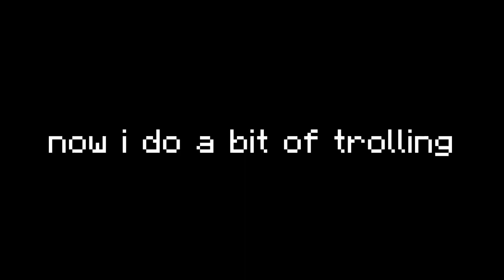HUGE UPGRADES | Ironman #16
i triple chambered divan so that was pretty neat

me hoy me hoy me noy

words for algorithm:
hypixel
skyblock
ironman
divan armor
mining
progression
guide
tutorial
how to
power grinding
crystal nucleus
nucleus run